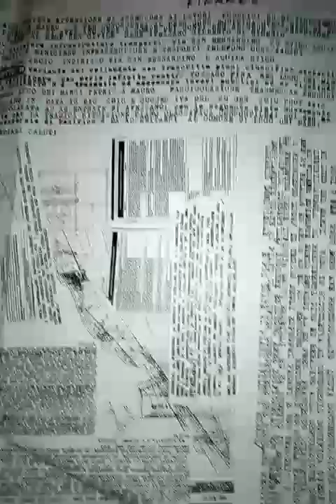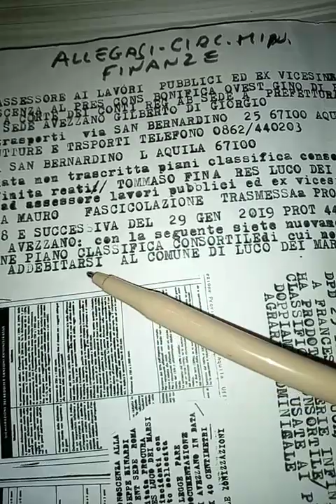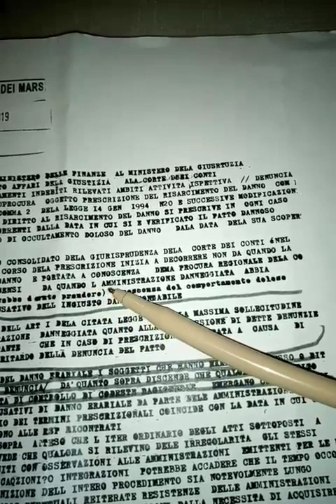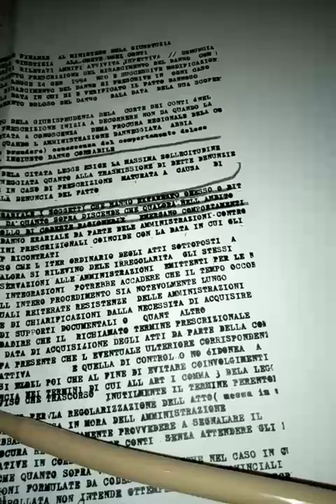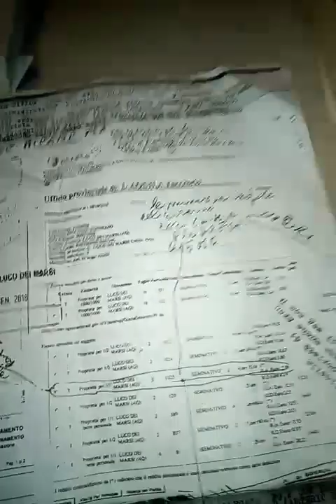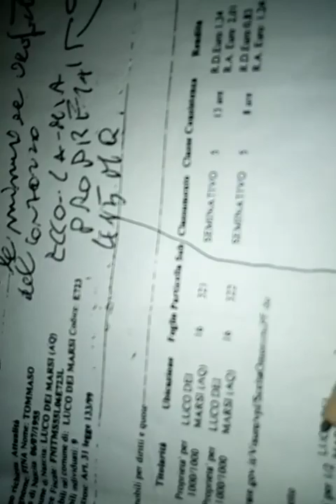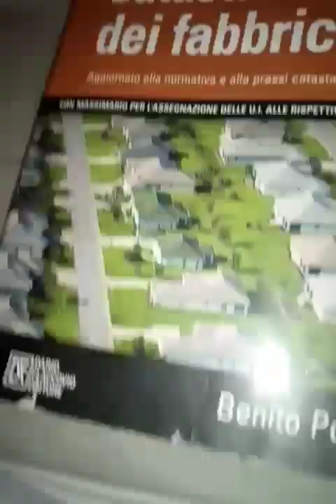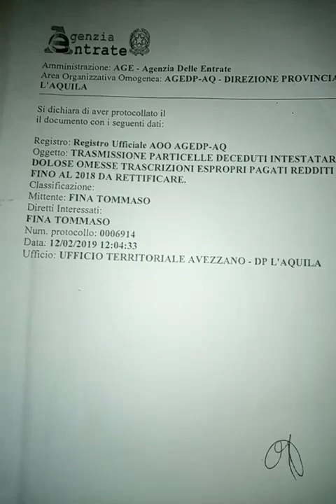Obbligo denuncia danni erariali,prove video